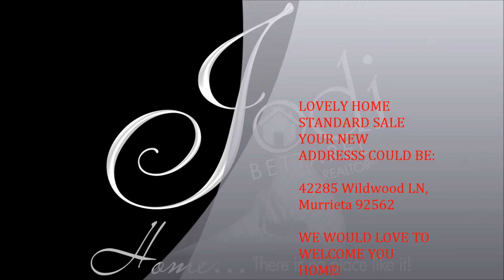42285 Wildwood Lane~ Murrieta, Ca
This is truly 3259 sq ft of that "welcome home" feeling. Double doors to CUSTOM tile entry leading to comfortable parlor w/vaulted ceiling and formal dine for those special festive occasions. CUSTOM interior paint, ceramic tile flooring, & w/w carpet thru-out. Fabulous  kitchen w/GRANITE counter tops w/custom edge & splash; upgraded Whirlpool Gold B/In applnces; family breakfast nook; & Walk/In pantry & more all adj to inviting family room w/fireplace, ent center & urround sound. Spiral full oak stair system transcends to bonus room w/double doors, & entertainment center w/surround; plentiful secondary bedrooms w/ample wardrobes (1 bdrm w/custom wainscoating); and graceful master suite w/private retreat, private deck; srnd sound; gynormous w/In wardrobe, & bath w/jetted tub, seperate shower, dual sinks w/CUSTOM tile & deco splash & edges. CUSTOM window treatments thru-out, CENTRAL VAC, & FULL HOME WATER SOFTENER. Gorgeous mature & serene park like grounds w/concrete patio, shade trees & an abundance of solitude for the days end R & R. Desirable Non-HOA community in great school district & near shopping, golf, EZ Fwy access & fine dining. A MUST SEE!  We would love to Welcome you HOME!